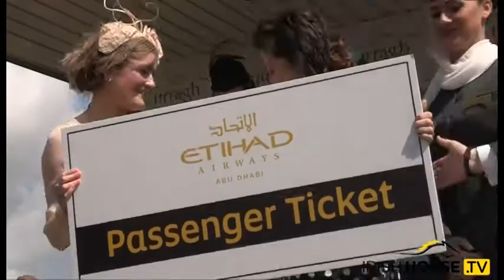Fashion Highlights from the Curragh May 26th